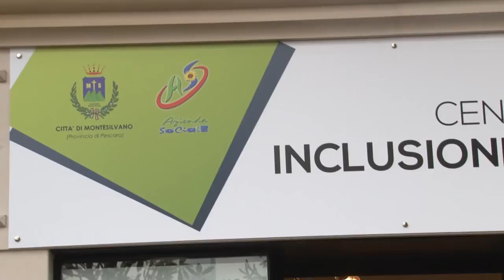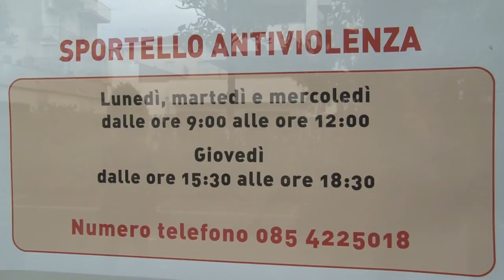Montesilvano. Inaugurato sportello anti-violenza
In via Roma a Montesilvano è stato inaugurato un nuovo sportello anti-violenza in occasione della giornata internazionale contro la violenza di genere.